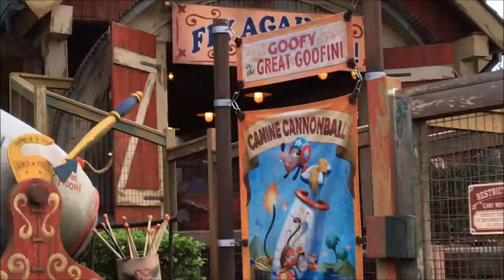Magic Kingdom The Barnstormer On-Ride (No Copyright)